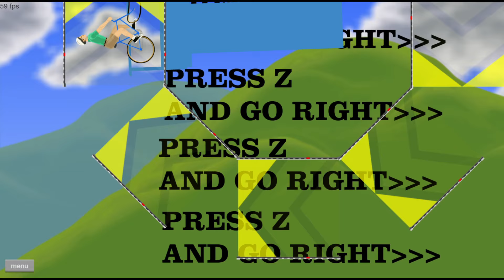Happy Wheels but I'm the best player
Get ready for some hilarious Happy Wheels gameplay in 2024! Watch as we tackle crazy obstacles and try not to crash in this funny gaming video.